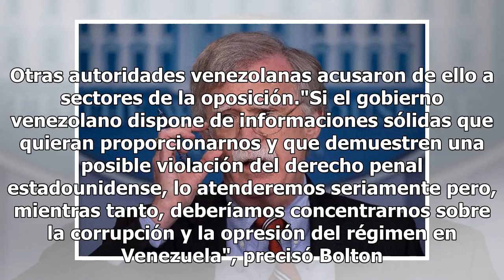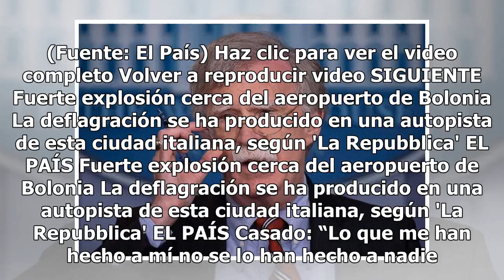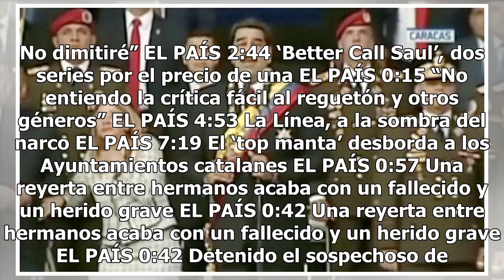Gobierno de EEUU no está involucrado en incidente en Venezuela, afirma funcionario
Washington no está involucrado en el incidente registrado el sábado en Caracas y denunciado por el presidente venezolano Nicolás Maduro como una tentativa de "asesinato", afirmó este domingo el consejero de Seguridad Nacional de Donald Trump, John Bolton."Puedo afirmar categóricamente que no hubo ab...